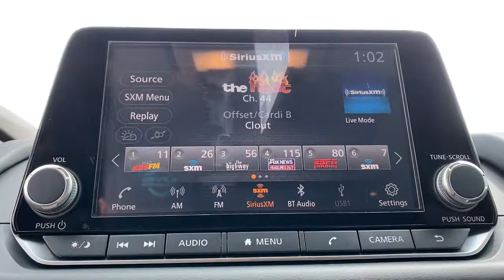2021 Nissan Rogue Weatherford, Fort Worth, Granbury, Saginaw, Dallas, TX MC725124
Caspian Blue Metallic New 2021 Nissan Rogue available in Fort Worth, Texas at Fort Worth Nissan. Servicing the Weatherford, Granbury, Saginaw, Dallas, TX area.

3451 West Loop 820 S

Caspian Blue Metallic 2021 Nissan Rogue SL FWD CVT with Xtronic 2.5L I4 DOHC 16Vbrbr26/34 City/Highway MPG